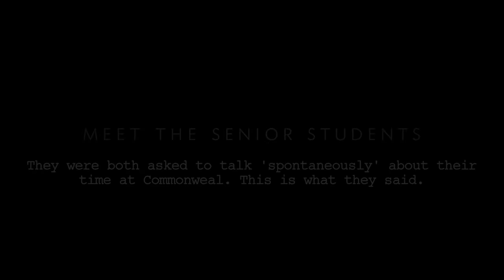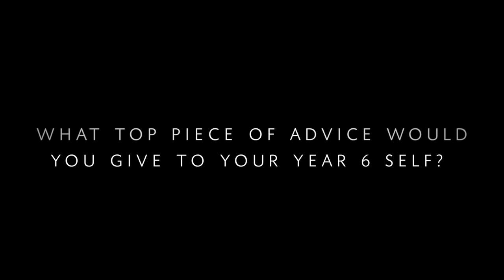Commonweal - A Little Guide to our School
Short video to introduce our school to potential Year 7s.  Two senior students were both asked to talk 'spontaneously' about their time at Commonweal.

Filming / Editing: Nick Bartlett - Head of Langauges